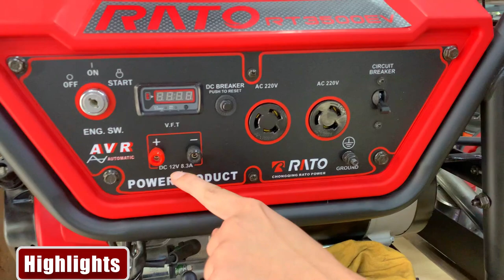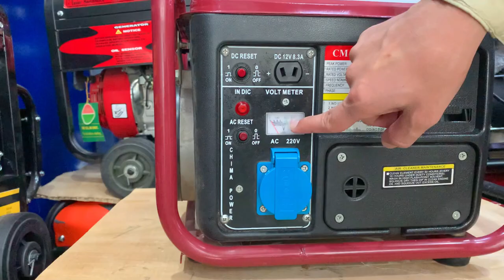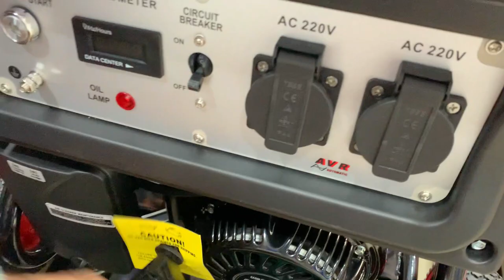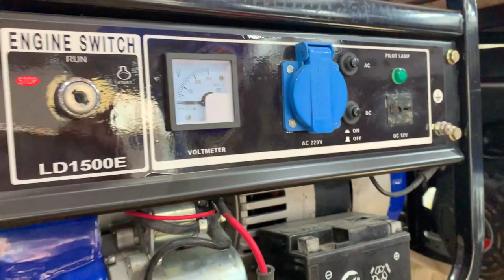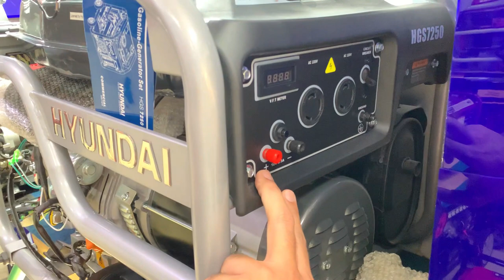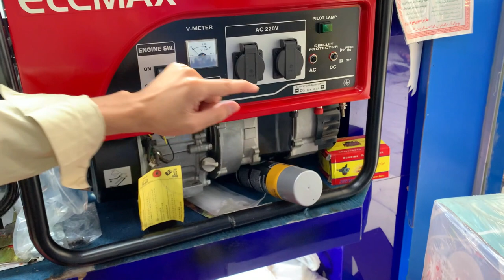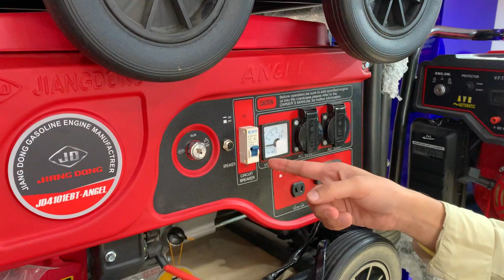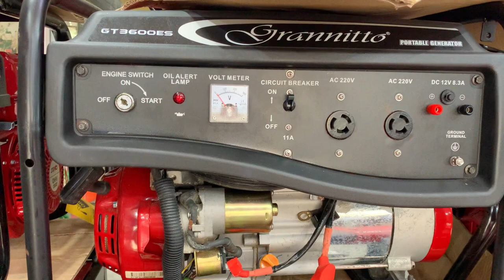Generator wholesale Market | Japani Secondhand Generator | Used Powerful Generator & Water Pump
In this video you will see Japanese Korean and Chinese lot mall generator and water pump at very cheap price.